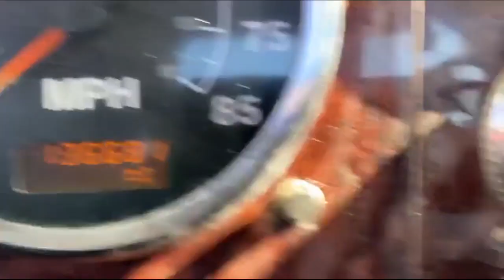2007 INTERNATIONAL 9200 For Sale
2007 INTERNATIONAL 9200I TANDEM AXLE DAY CAB
CUMMINS ISM 370HP ENGINE
FULLER 10 SPEED MANUAL TRANMISSION
ECM MILES-136,681
ENG HOURS 13,385
FRONT AXLE 12,000
REAR AXLE 40,000
WHEELS RUSTED
MODERATE RUST ON FRAME
PAINT PEELING ON ROOF
FRONT BUMPER BENT
UNIT LOCATED IN NEWNAN, GA